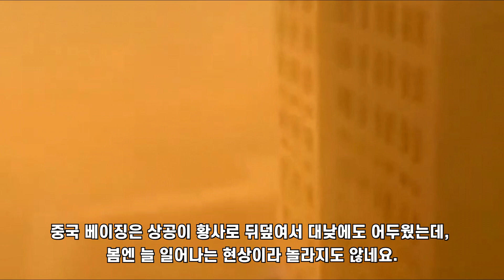[기상뉴스] 중국 황사와 찬공기 우리나라에도 도달 😷 마스크 당분간 또 써야 할듯 😰